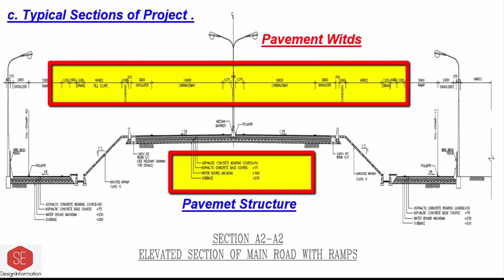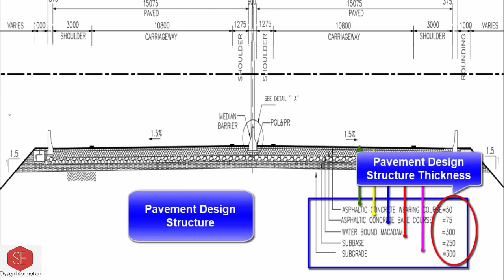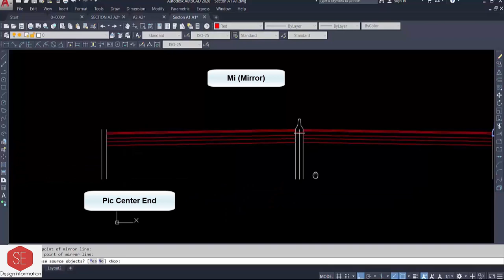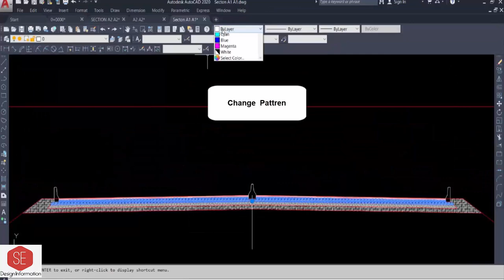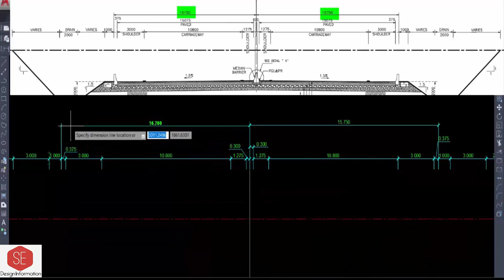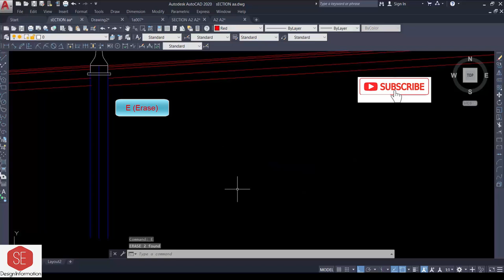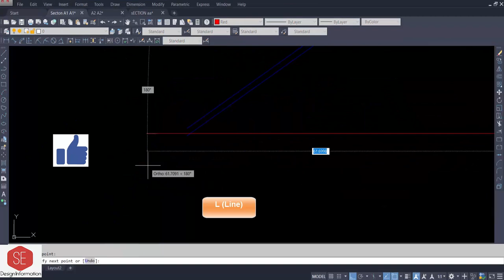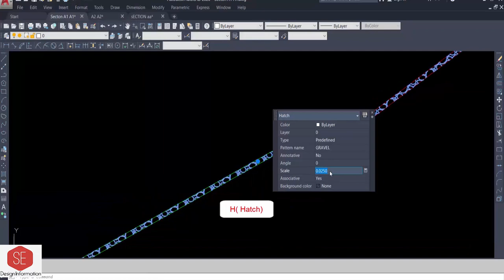Road Typical Cross Section Draw in Auto CAD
Draw_ Cross_ Section
Typical Cross Section in Auto Cad
Road_Cross_Section_in Autocad